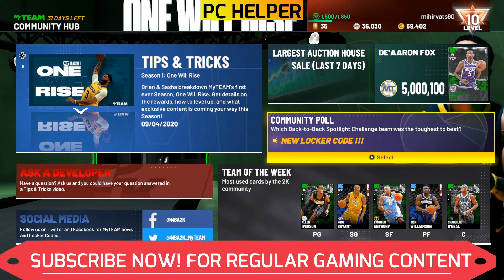NBA 2K21 Locker Codes | 3 My Team Locker Codes | Free VC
NBA 2K21 3 New Locker Codes are out. Make sure to redeem them before they expire.

To Buy Safe And Reliable NBA 2K21 Badge and level Grinding SERVICES Contact Wish Grinders On Twitter